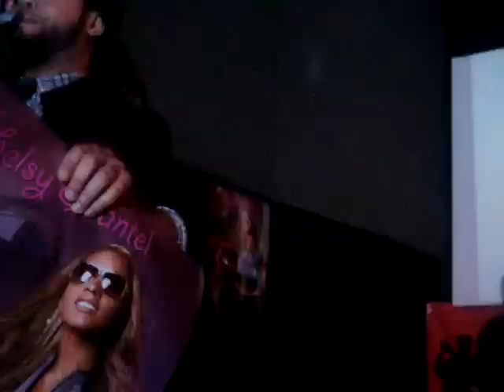CHELSY SHANTEL CANTA "BRING IT HOME TONIGHT" NO BRASIL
acompanhou a apresentação da cantora em São Paulo, que aconteceu dia 05 de de dezembro no Viva São Paulo. Aqui, ela canta um de seus grandes sucessos: "Bring It Home Tonight" com a participação de Eddy Parker.